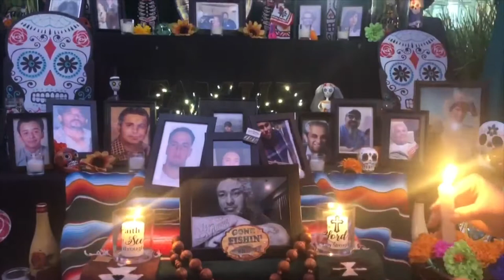Dia De Los Muertos: Santa Ana 2018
A small video of the Garza Family’s celebration of Dia De Los Muertos.